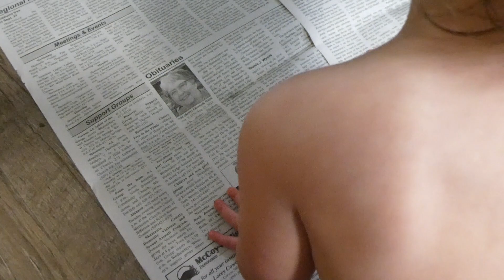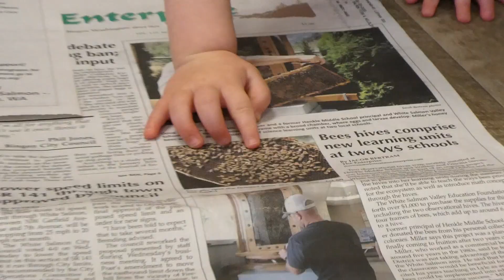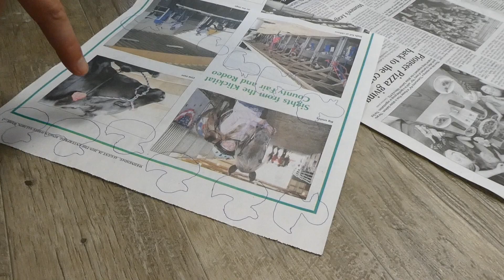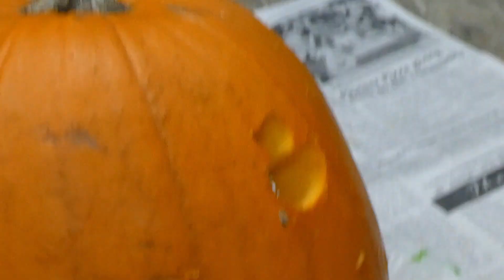A Happy Fowloween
What can you say, the girl likes ducks.